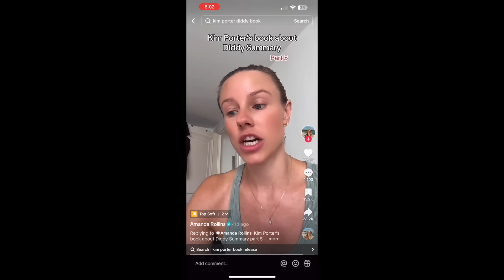Sabrina Carpenter BORN Into A CULT? Pop Culture Conspiracy Theories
Could Sabrina Carpenter have been born into a cult? Dive into this pop culture conspiracy theory and decide for yourself. SabrinaCarpenter ConspiracyTheories Is P Diddy Really involved with Tupac and Biggie? Kim Porter Tells ALL.

Nipsey Hussel and Left Eye Lopez- 0:00
P Diddy and Kim Porter- 6:02
Justin Bieber and P Diddy- 14:46
Sabrina Carpenter- 16:28
Taylor Swift and Olivia Rodrigo- 20:08